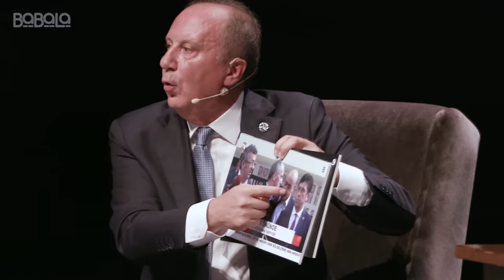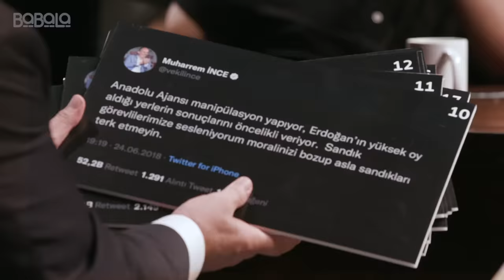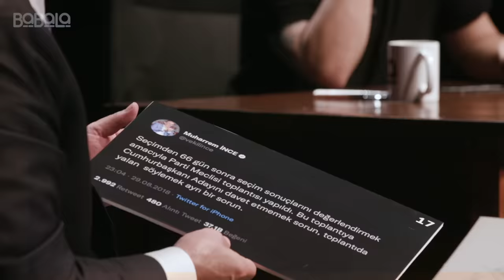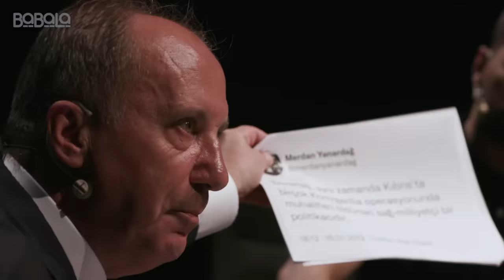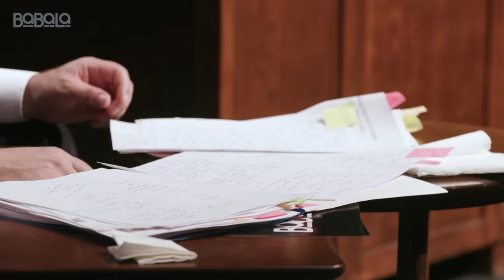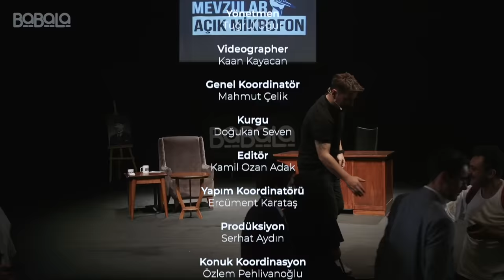Mevzular Açık Mikrofon 3. Bölüm I Memleket Partisi Genel Başkanı Muharrem İnce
Mevzular Açık Mikrofon’un diğer bölümlerinde siz de soru sormak isterseniz @babalativi ve @pinctivi Instagram hesaplarını takip edebilirsiniz.

Mevzular Açık Mikrofon üçüncü bölümüyle Babala Tv’de!

Üçüncü bölümün konuğu Memleket Partisi Genel Başkanı Muharrem İnce